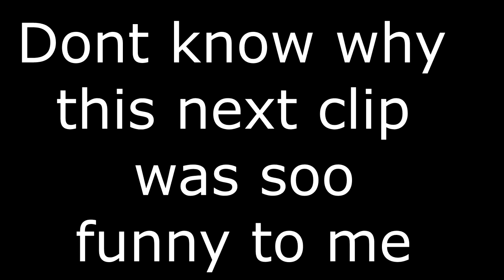Warface - Funny Moments #6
Information
Mouse Dpi - 400
Warface Sensitivity - 16
Mouse - Logitech G502
                                Computer Specifications
16 Gb Ram
120 Gb SSD
144 hz Monitor